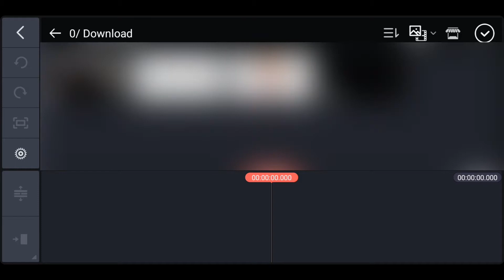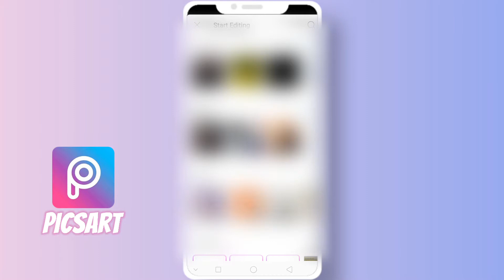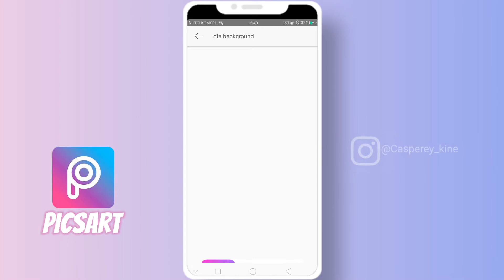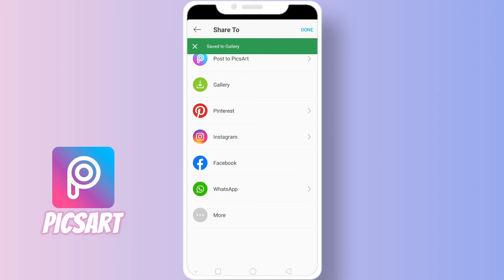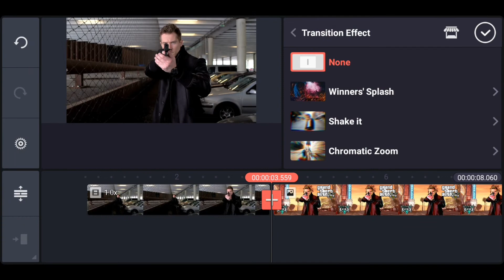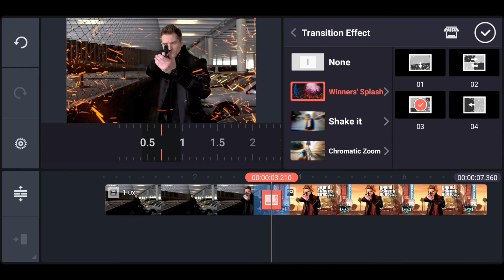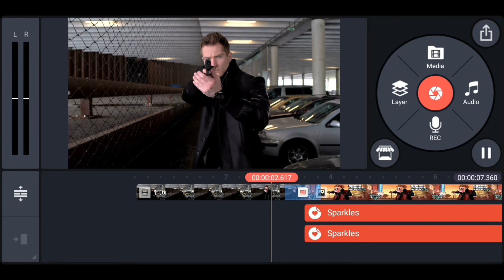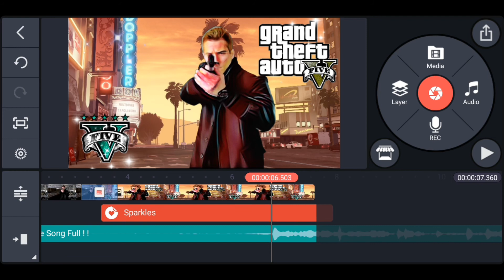How to Edit Video Into GTA on Android TUTORIAL KINEMASTER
(Members who are donated will get Special screams on each video)